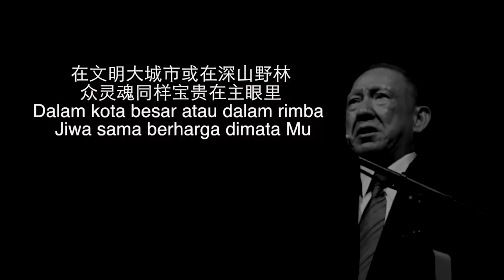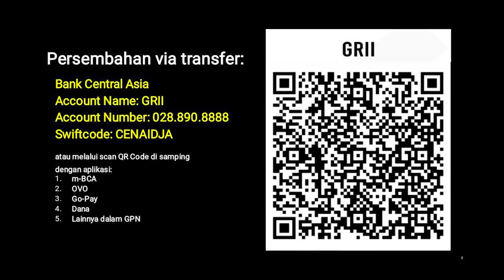Pengabaran Injil - Pdt. Dr. Stephen Tong | Parepare 2012 KPIN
Parepare 2012 - KPIN (Kebaktian Pembaruan Iman Nasional)
"Bertobatlah! Mengapa Harus Binasa?"

PREMIERE Sabtu, 30 Januari 2020, pk. 19.00 WIB